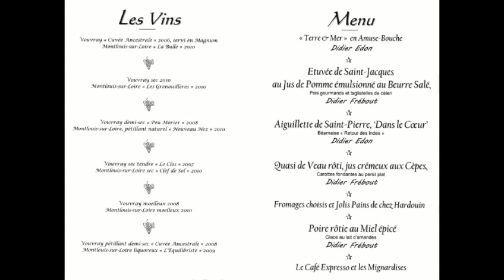Dîner aux Hautes Roches * - 19 janvier 2012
Deux cuisiniers, Didier EDON des Hautes Roches de Rochecorbon et Didier FRÉBOUT de l'Épicurien de Monnaie,  ont associé leurs talents à ceux de 2 vignerons émérites, Damien DELÉCHENEAU et Vincent CARÊME, pour que ceux-ci concoctent à 60 convives des associations vineuses au travers de Montlouis et Vouvray de leur production respective. Le résultat a été étonnant et a surtout suscité de sympathiques et courtois échanges entre les participants à cette mémorable soirée.